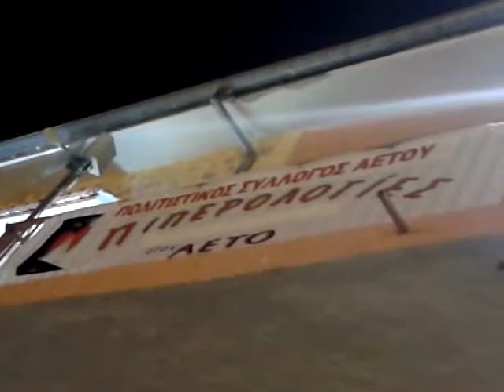piperologies 2012 aetos florinas